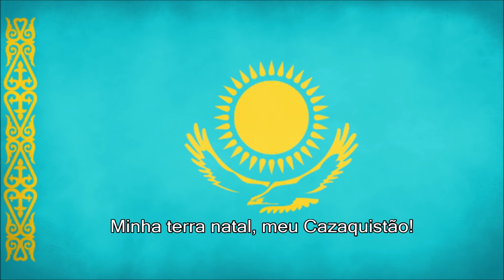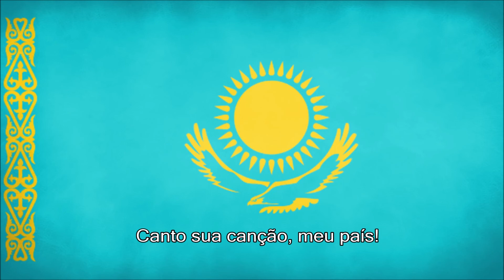Hino Cazaquistão - LEGENDADO PT/BR